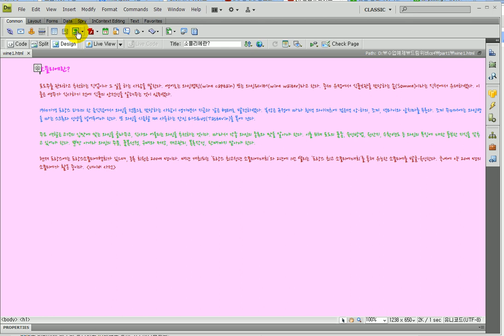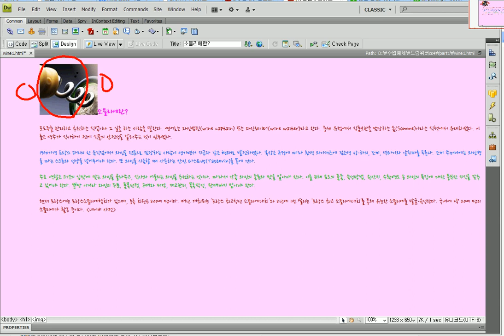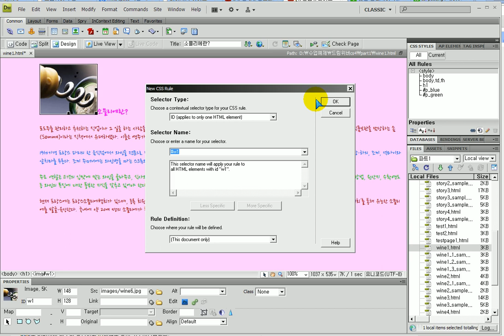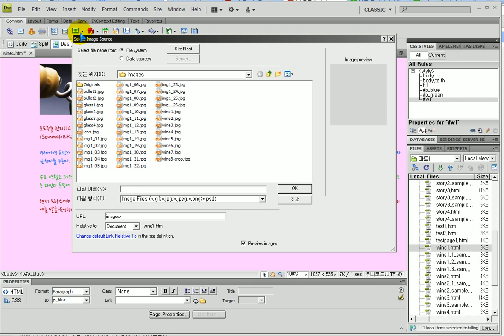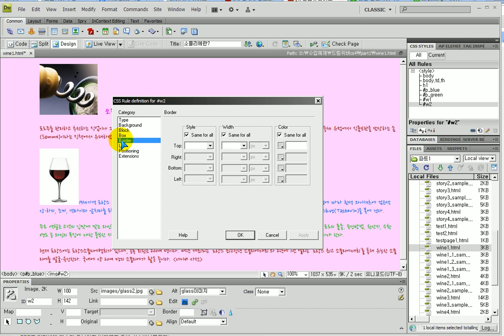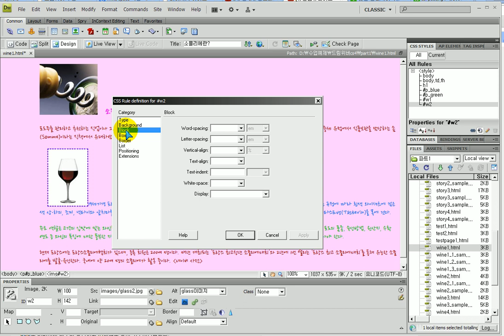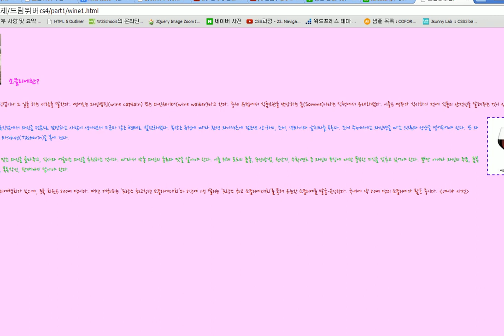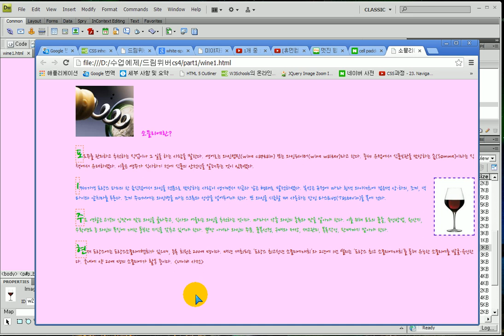드림위버) - wine1페이지에 이미지 삽입하고 CSS지정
드림위버)
 - wine1페이지에 이미지 삽입하고 CSS지정
-이미지의 정렬속성
-CSS : 이미지 테두리와 여백 설정